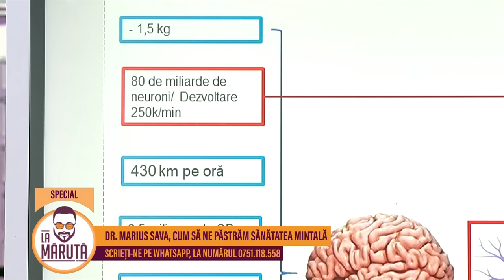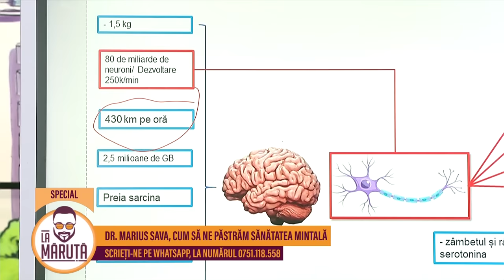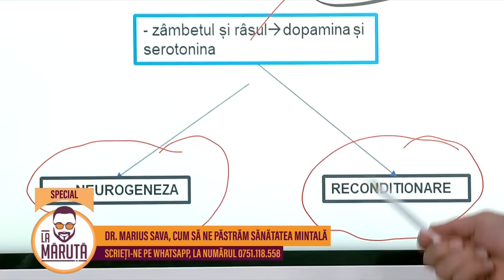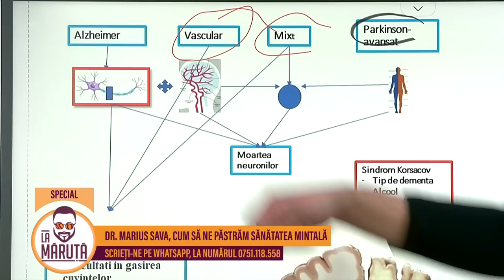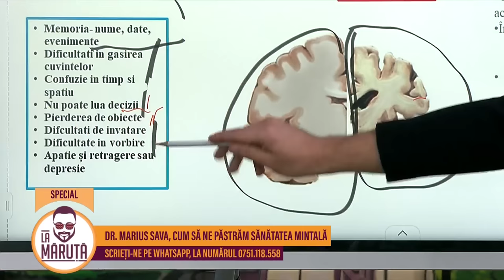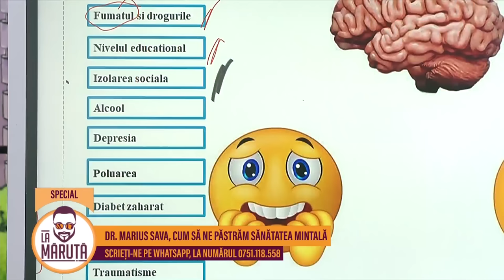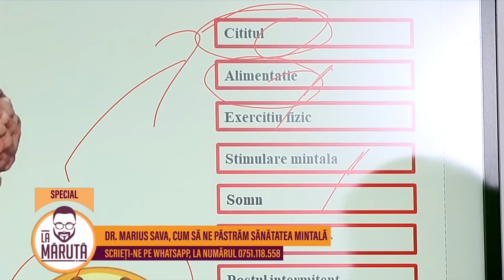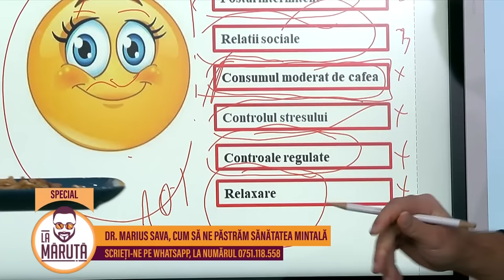Dr. Marius Sava, cum să ne păstrăm sănătatea mintală